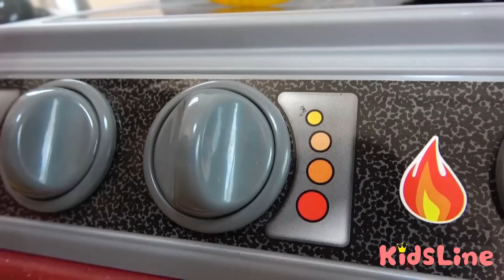Firefighter Attention to fire during cooking pretend play 火事? 料理中は火に注意!!?